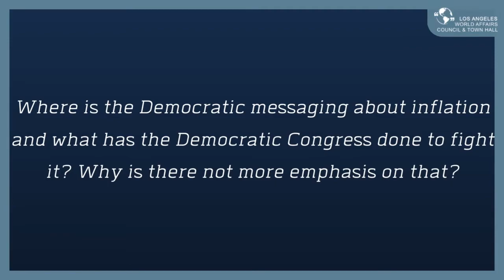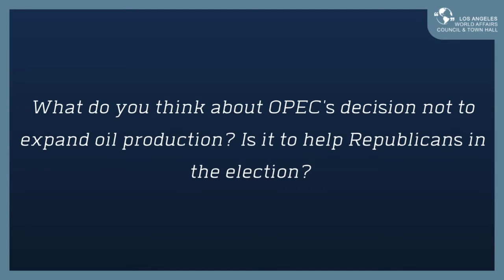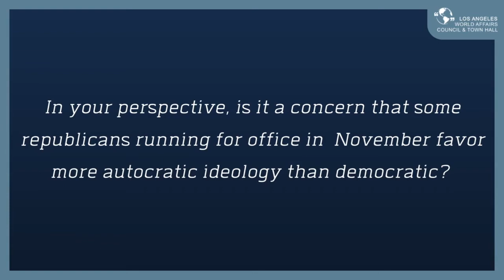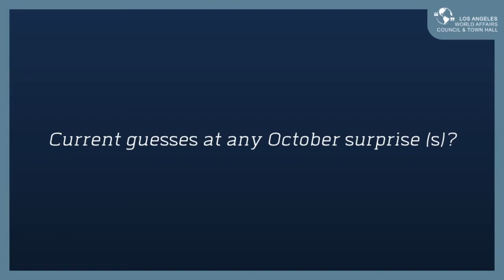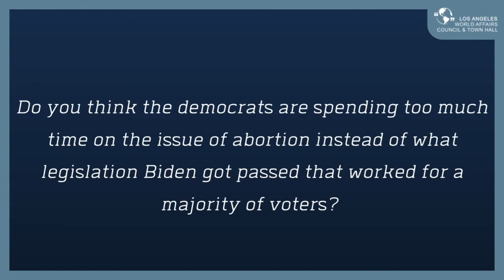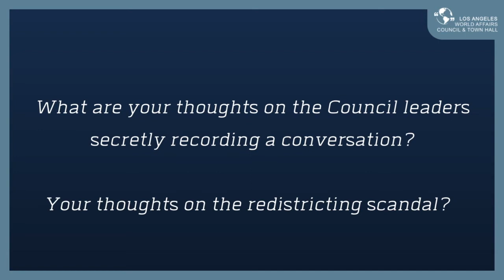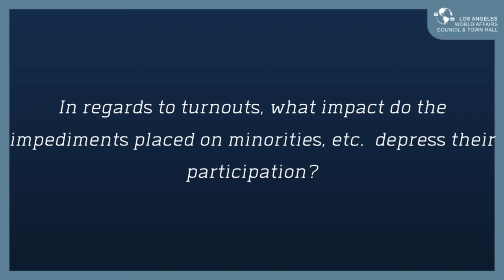The Dan Schnur Political Report - October 2022